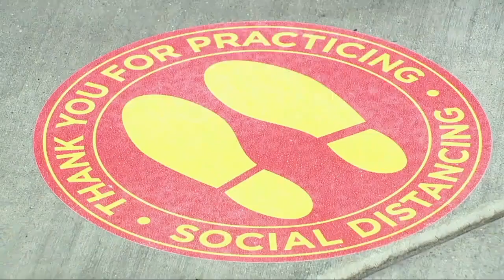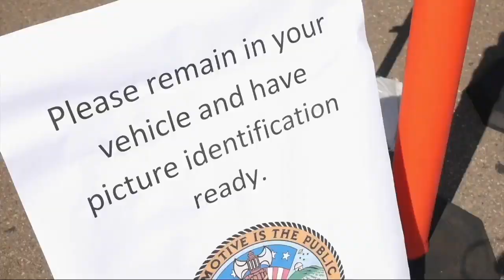10News Latest Headlines | May 19, 11am